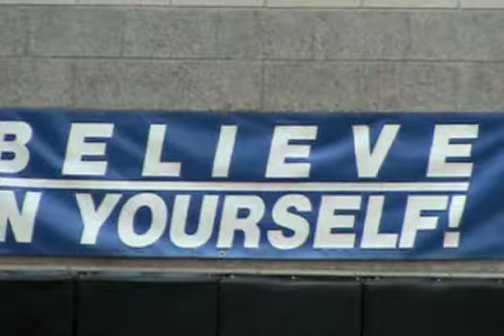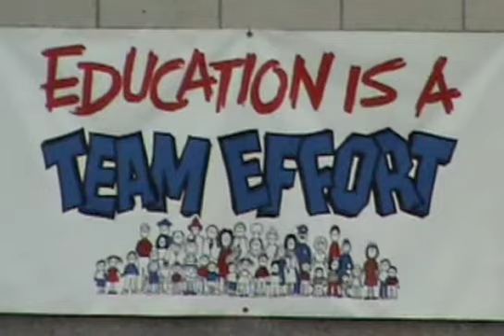010 Corey's 8th Grade Graduation 2008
Corey's 8th grade graduation from Chippens Hill, June 18, 2008